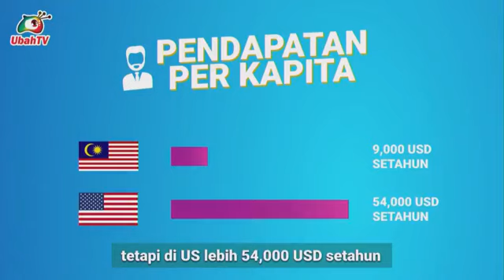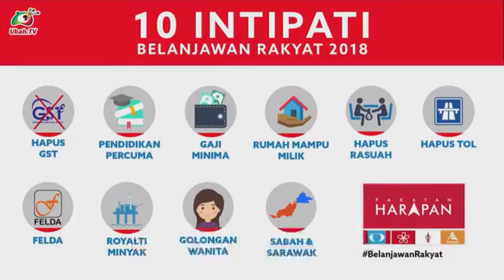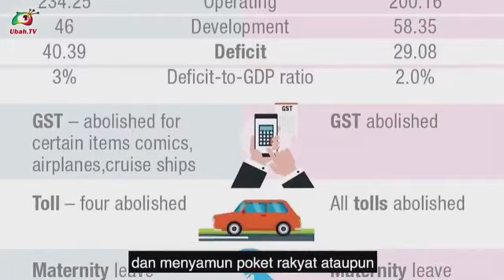[Helo Roket] Pulau Pinang Bangkit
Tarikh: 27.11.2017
Masa: 9.30 Malam
Lokasi: Studio UbahTV

Bersama Tetamu Jemputan:-
1. YB Steven Sim
2  YB Zairil Khir Johari

Moderator:
Sdr Farhan

***Kredit:FBLive Democratic Action Party